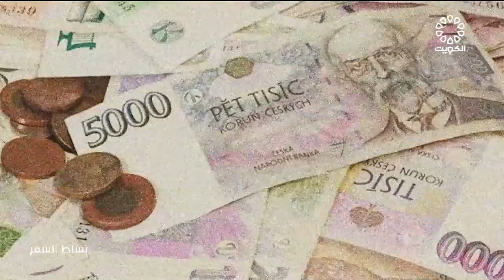برنامج بساط السفر 28-7-2022